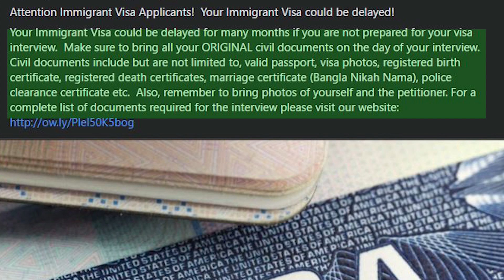যে কারণে দেরি হতে পারে ইমিগ্রেশন ভিসা | US Embassy Dhaka Update News | US Immigrant Visa Interview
ইমিগ্রেশন ভিসা প্রত্যাশীদের সতর্কতা দিলো আমেরিকান দূতাবাস ঢাকা

আপনার ভিসা পেতে দেরী হতে পারে!
আপনি যদি আপনার ভিসা সাক্ষাৎকারের জন্য প্রস্তুত হয়ে না আসেন তাহলে আপনার ভিসা পেতে অনেক মাস দেরী হতে পারে। সাক্ষাৎকারের দিন আপনার সকল মূল নাগরিক কাগজপত্র (অর্থাৎ অরিজিনাল) আনতে ভুলবেন না। নাগরিক কাগজপত্রের মধ্যে বৈধ পাসপোর্ট, ভিসার ছবি, নিবন্ধিত জন্ম সনদ, নিবন্ধিত মৃত্যু সনদ, বিবাহের সনদপত্র (বাংলা নিকাহ নামা), পুলিশের  অনুমোদনপত্র ইত্যাদি অন্তর্ভুক্ত কিন্তু এর মধ্যেই সীমাবদ্ধ নয়। এছাড়াও, আপনার এবং আপনার পিটিশনারের ছবি মনে করে নিয়ে আসবেন।

আপনাদের ব্যক্তিগত পরামর্শ ও  সহায়তা পেতে আমার অফিসিয়াল ফেইসবুক পেজ এ ম্যাসেজ  করতে পারেন

Chief Consultant
AB Consultancy Ltd

jhankarjhankar mahbubhigher study,mastersscholarshiphigher​ study scholarshipUSAUSA scholarship,USA university,USA Study#1USA​ VISAUSA study,USA DedgreeUSA Professorsstudent lifestudent hacksstudy hacks
student visa,study​ in usa#3study​ abroadus visastudent visa usa#1us​ student visa,how​ to study in usa#9f1​ visaus visa interviewhow to get us visabangla tutorialmasum travelerhow to get us visa from bangladesh.U.S.A.americahow tohdvisahow to get usa f1 visa,আমেরিকায়​ পড়াশোনাআমেরিকায় আন্ডারগ্রাজুয়েটআমেরিকায় স্কলারশিপআমেরিকায় লেখাপড়াus embassy dhakaআমেরিকান ভিসাইউ এস ভিসাআমেরিকা ভিসা প্রসেসিংunited statesstudy visascholarship